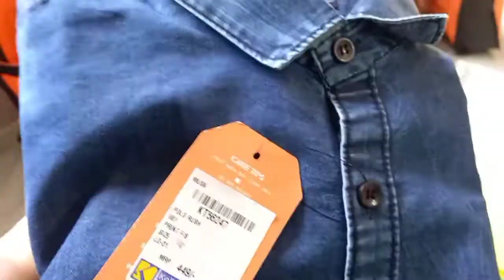sadi ki preparation ,shopping, Birthday party ❤️|bengali thali|daily vlog#dailyvlog#sadi#shopping#❤️